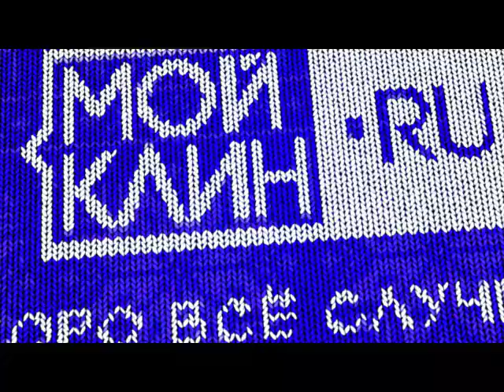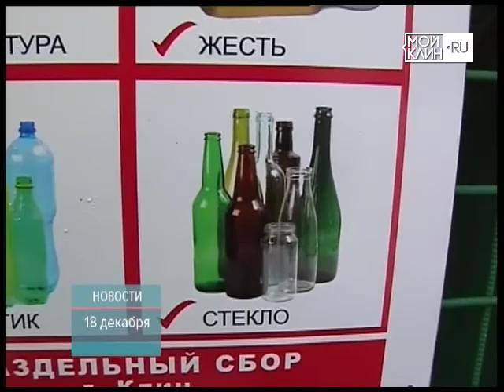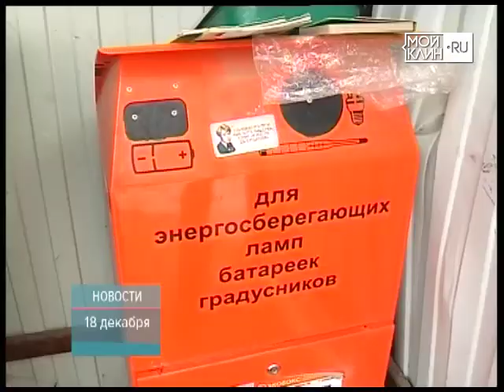ТНТ-Поиск: В городе установили новые контейнеры для сбора мусора